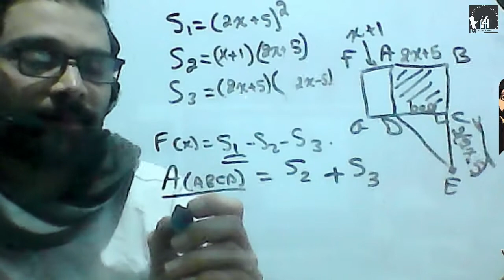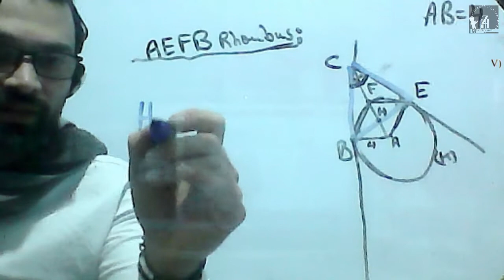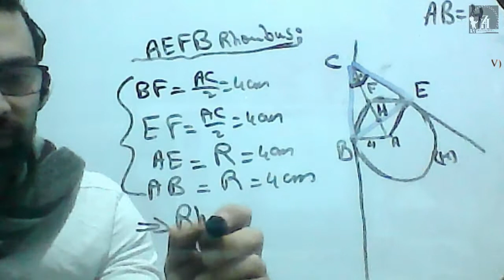grade 9 online